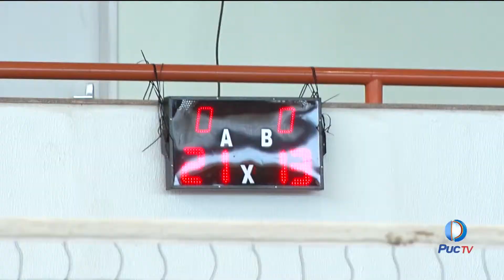Vejas as finas dos Jogos Universitários da PUC Goiás!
Os estudantes marcaram presença nos jogos, tanto em quadra quanto na torcida. Os jogos promoveram a interação entre os acadêmicos dos cursos da PUC Goiás. O evento já é uma tradição da universidade.

INFORMAÇÕES:
Assista: